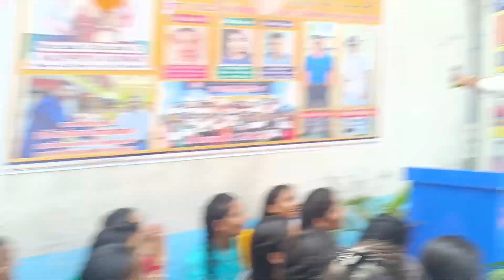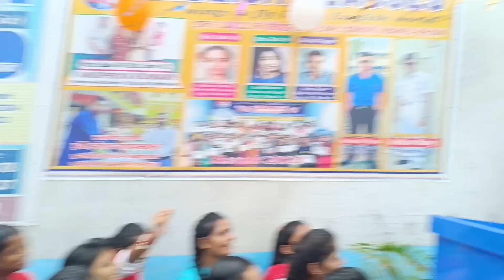Sunny Deol के आवाज में Gadar2 का डायलाग वायरल